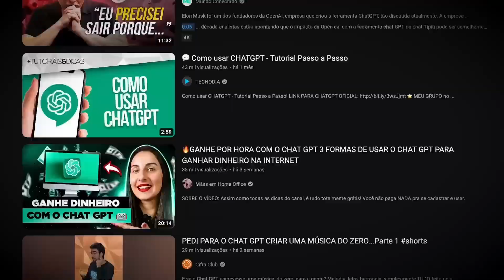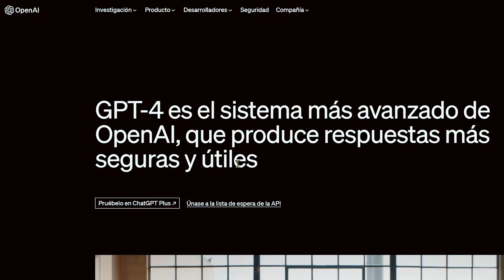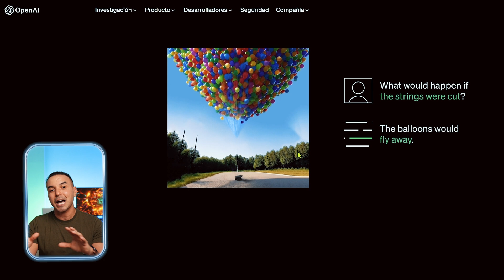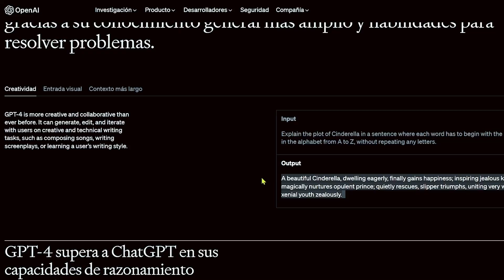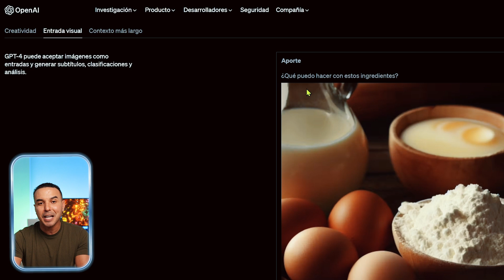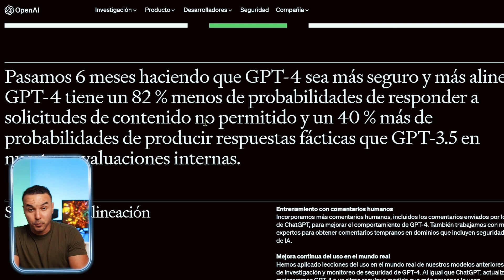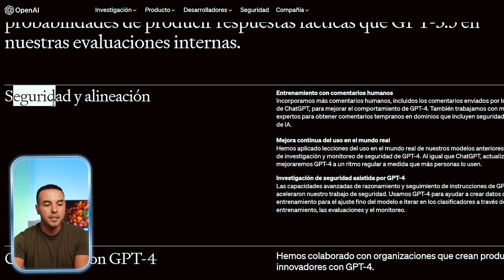Chat GPT4 Todo lo que debes Saber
Descubre todo sobre Chat GPT4, la última versión de la inteligencia artificial de OpenAI. En este video te comparto sus principales novedades, como revolucionara nuestra vida y negocios, así como sus características y cómo puede ser aplicada en distintos ámbitos.

¡No te pierdas esta oportunidad de conocer todo lo que debes saber sobre GPT-4!

00:00 I Introducción
01:09 I Novedades
08:03 I Conclusiones
09:50 I Recomendación

¡Un abrazo!